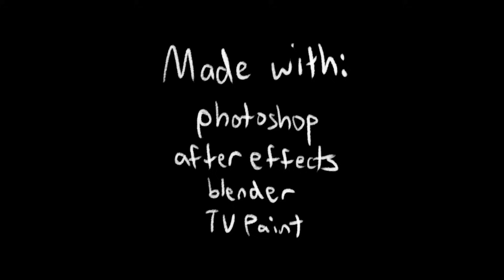COOL TIMES Shot Breakdown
This is how it happen!

I get asked for behind the scenes stuff sometimes so here's a bit of that. I also put together a doc recently with more shot breakdowns and assets and tools for doing the 2d/3d thing!